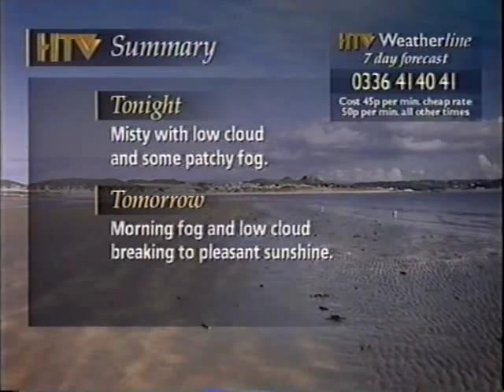Jenny Harrison.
CNN's Jenny Harrison back when she worked for HTV Wales.